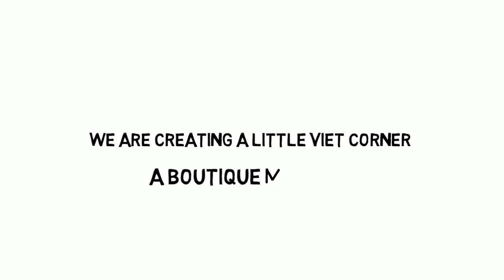Vietfest 2014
An Open Invitation to VIETFEST
Come n' join us.
When: 12PM - 8PM, Friday May 23, 2014
Where: Cloisters, Gate 9, The University of Adelaide, Victoria Drive, Adelaide (CBD)
What: Vietnamese cuisine, traditional music, folk games, exhibition

(The time&date has been updated to that in this Description)